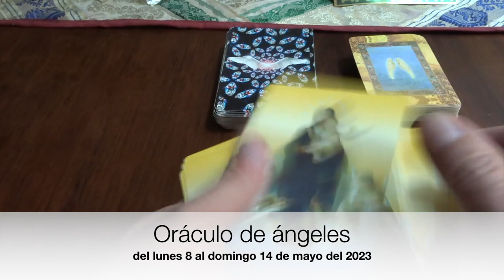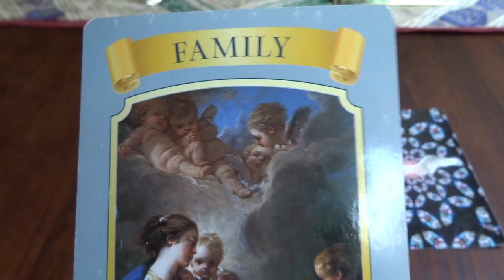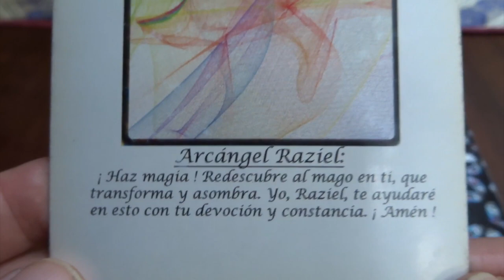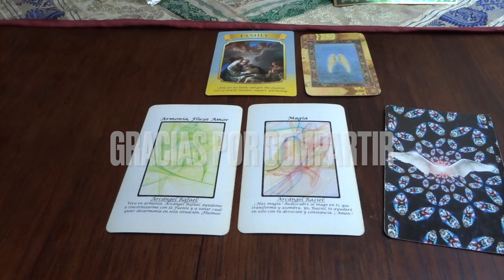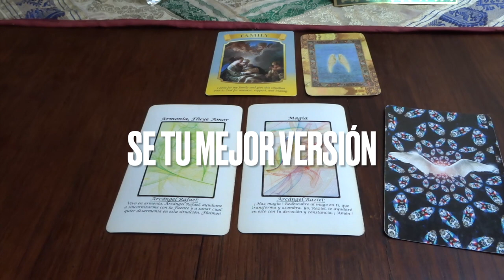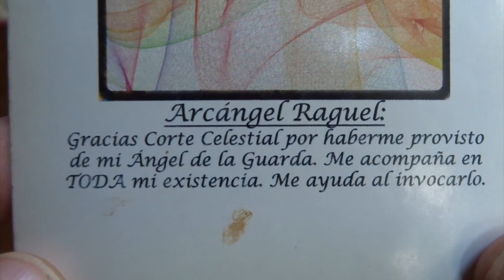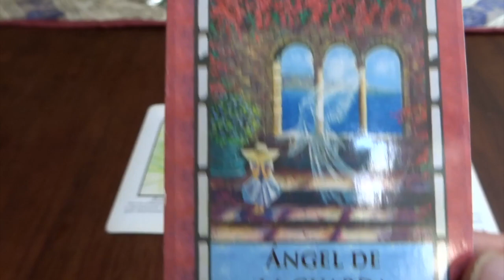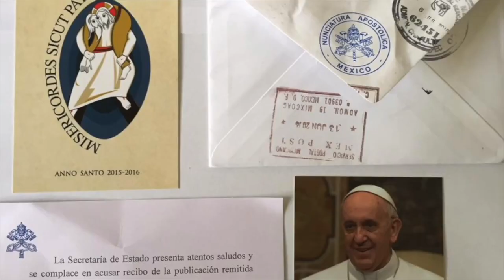Oráculo de ángeles del 8 al 14 de mayo del 2023. / Adamas - BienEstar Holístico canal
¡Felicidades a todas las madres, en especial a la Madre Celestial!

ORÁCULO O LECTURA:

Mensaje general de la Virgen María: Familia (entrega a Dios).
Lunes y martes: arcángel Rafael: armonía, fluye amor.
Miércoles y Jueves: arcángel Raziel: magia.
Viernes, sábado y domingo: arcángel Raguel:  ángel guardián.

Carta adicional para todos nosotros, en especial, para los que cumplen años o celebran algo: ángel de la guarda.

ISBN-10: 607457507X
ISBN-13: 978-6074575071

¡ Infinitas GRACIAs !